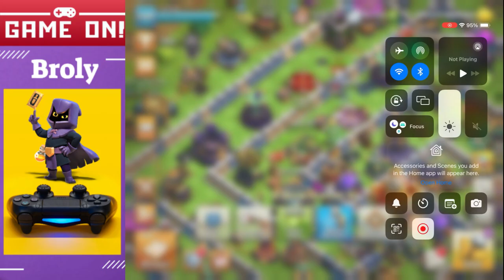Clash of Clans | Broly | Family Troops | Story 4 | Full Gameplay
coc
judo sloth
chief of the north challenge
chief of the north
chief of the north attack
coc event
chief of the north challenge in clash of clans
how to 3 star north challenge coc
cheif of north challenge coc
how to complete north challenge
chief of the north coc
chief of the north challenge in coc
how to 3 star chief of the north challenge
how to complete chief of the north challenge
how to clear chief of the north challenge in coc
how to 3 star clash of clans new event 2024
clash of clans new event 3 star